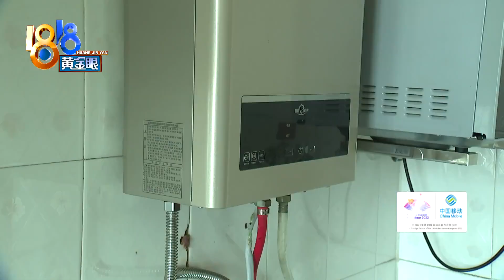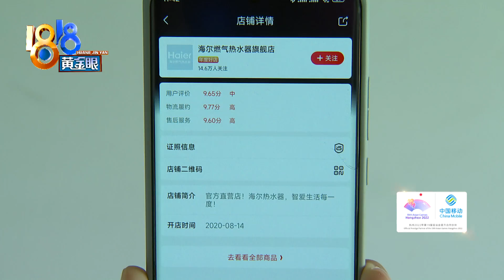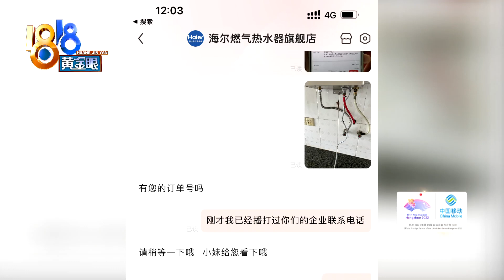【1818黄金眼】海尔燃气热水器突然冒烟，橡胶管烫个洞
【“海尔”线路冒烟 橡胶管烫个洞】小王家里有一台海尔燃气热水器。他反映，前几天热水器的线路忽然冒烟，紧挨着的燃气橡胶管被烫出一个洞。当时一番处理，不再继续冒烟了，可小王心里的疑虑一直没能消除。

新闻标签：